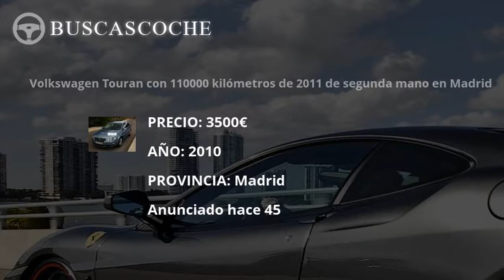Volkswagen Touran desde 2065€, mejores ofertas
Ultimos coches Volkswagen Touran usados en venta, visita para verlos.